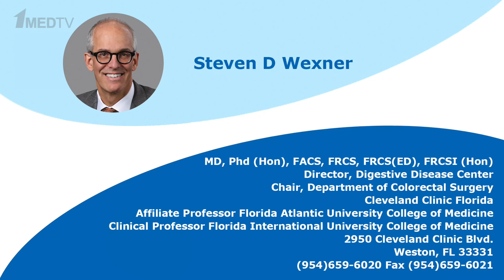Steven D Wexner о международной практической школе 14-15 сентября в Казани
Приглашаем вас на Международную практическую школу «Тренды и традиции в оперативной проктологии. Для экспертов и новичков», которая продет с 14 по 15 сентября 2018 года в Казани. Ознакомиться с подробной программой мероприятия, а также принять участие в конференции вы можете по ссылке